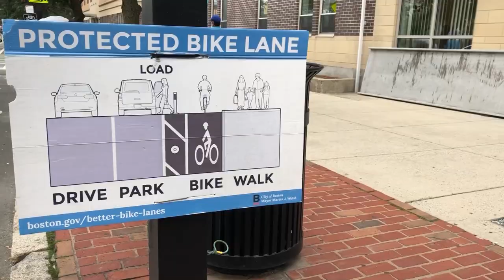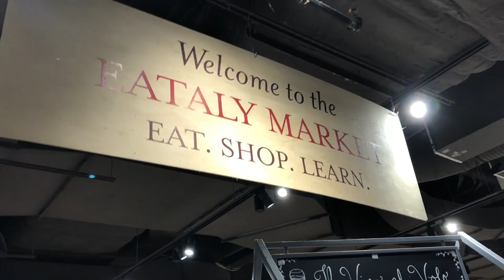College Move-In Day | Northeastern University (Davenport Commons)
hey everyone, today I move back on campus into Davenport Commons for the beginning of my sophomore year at northeastern university! super excited for this year and can't wait for all that is to happen :)

» ABOUT ME
My name is Shane and I'm currently a 2nd-year student at Northeastern University.
Cyrus - 17 (feat. Packy)
Stay - The Kid Laroi (Cover by KidTravis)
California - 88rising (instrumental)
Hurricane - Kanye West
drop a comment about what you want to see
more vids coming in the future ;)

**if you're reading this comment "spicy mango lemonade"**